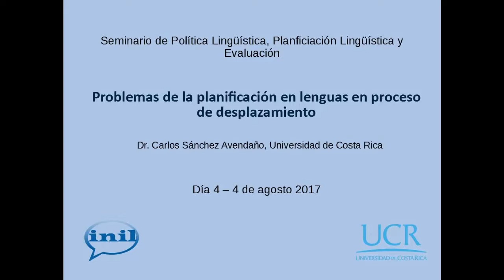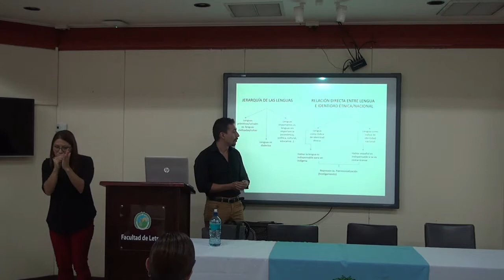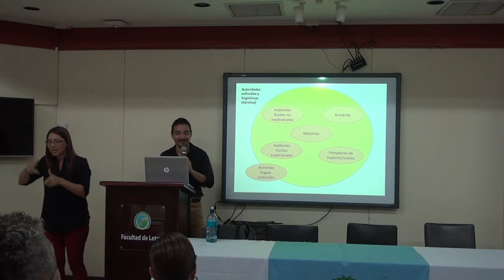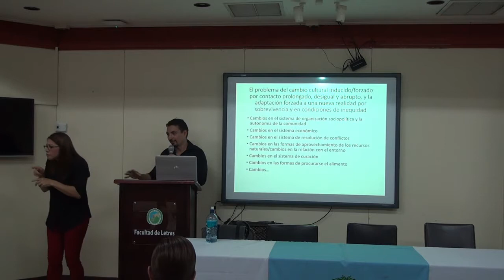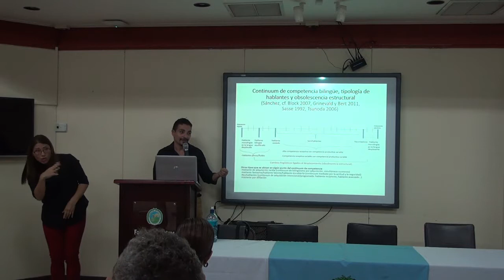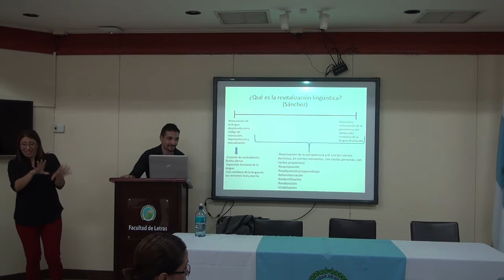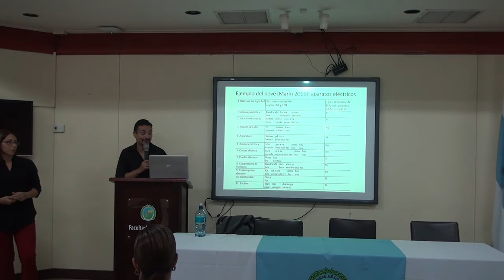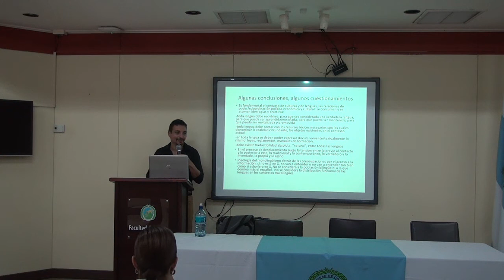Problemas de la planificación en lenguas en proceso de desplazamiento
Conferencia del Dr. Carlos Sánchez Avendaño durante el Seminario de Política Lingüística, Planificación Lingüística y Evaluación que se dio en la Universidad de Costa Rica, del 31 de julio al 4 de agosto del 2017.